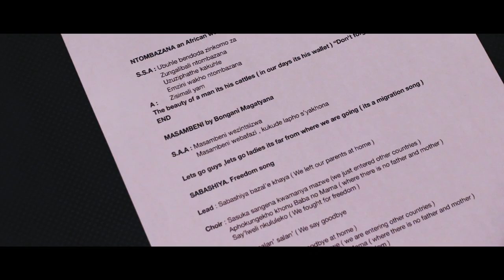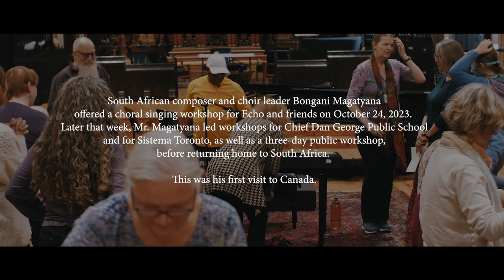ECHO!! Revived -- Bongani Magatyana Workshop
Founded in 1991, Echo is a non-auditioned community choir, open to women of all ages from a diversity of cultural, racial and religious backgrounds. We sing an eclectic repertoire, including world music, Canadian compositions, and songs that address social justice, the environment, and world peace.

Echo presents two concerts each year, featuring guest artists who have worked with the choir to introduce new skills, insights and songs.

In October 2023, Echo hosted a visit by South African choral composer and teacher Bongani Magatyana. In conjunction with the Toronto Children’s Concert Choir (TC3), our choir shared workshops with Chief Dan George Public School and Sistema Toronto, besides an evening workshop for our own choir and a full-weekend public workshop. This was part of a pandemic initiative by Echo to expand its engagement with a diversity of communities in Toronto and the GTA. The video is part of the ECHO!! Revived project, funded by a Canada Council for the Arts Digital Now grant. We are deeply grateful for this government commitment to Community Music and the Arts in Canada; and we acknowledge ongoing support from the Toronto Arts Council.